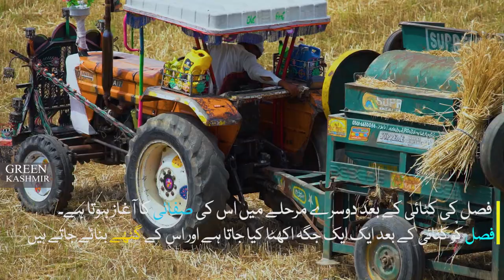پلاک میں گندم کی کٹائی شروع ھو ہوگی ہے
my beautiful village